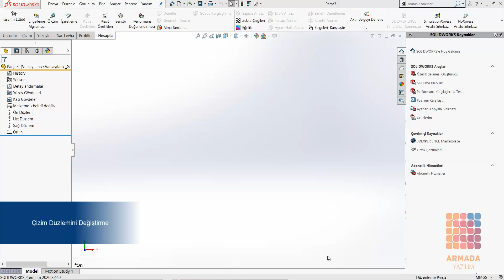SOLIDWORKS 'de Çizim Düzlemini Değiştirme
SOLIDWORKS 'de çizim yaptığınız düzlemi değiştirmek istediğinizde, sadece bir kaç tıkla çizim düzlemini değiştirmeniz mümkün. Sizler için hazırladığımız bu kısa çalışma, tam olarak aradığınız içeriği sunuyor. Solidworks, #